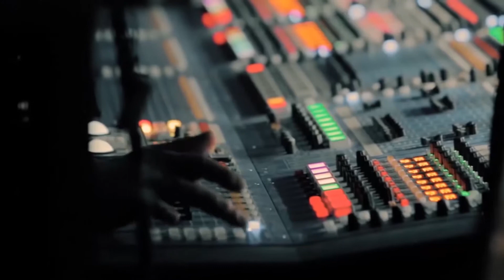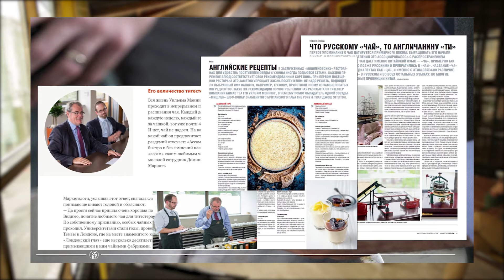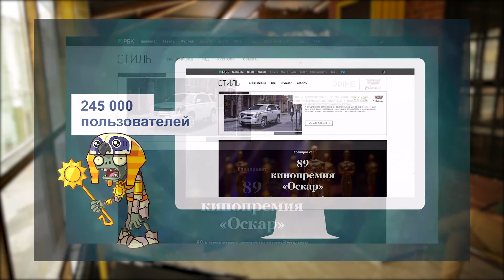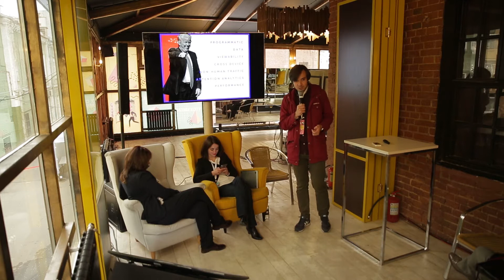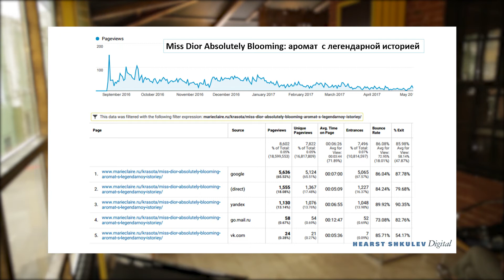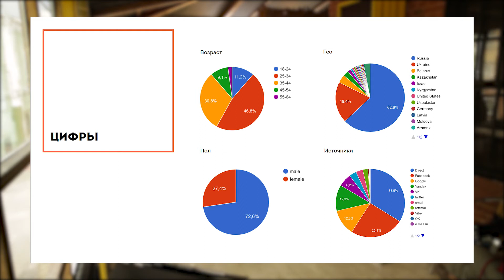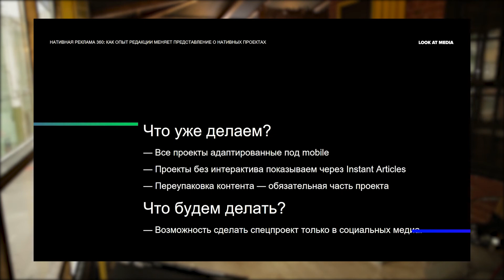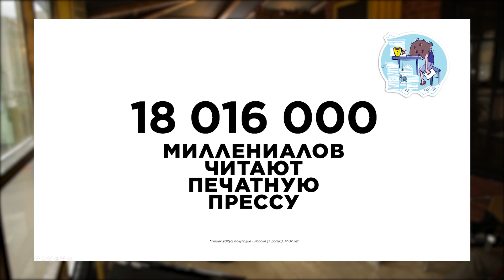Секция «Реклама в СМИ умерла? Не дождетесь!»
Тина Канделаки (Матч ТВ), Анна Иванова (СМИ2), Алексей Аметов (Look At Media), Родион Скрябин (Лайфхакер), Полина Абдуллина (РБК), Ирина Цвей (Эхо Москвы), Евгений Вольнов (Independent Media Sanoma Magazines), Виктория Бухаркина (Glamour / Condé Nast Россия), Ксения Шворобей (Коммерсант), Татьяна Науменко (AdIndex.ru) и Резеда Зиганшина (Women’s Network Hearst Shkulev Digital)